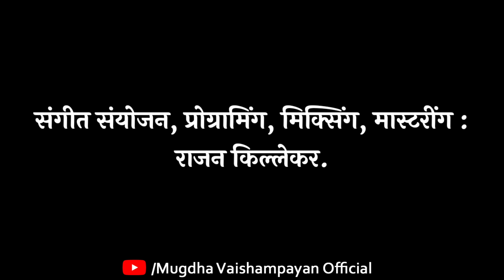Namami Shakti Dharani | Devi Stuti | Composed and sung by Mugdha Vaishampayan | Penned by Swati lele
रसिकहो,
तुम्हा सर्वांना नवरात्रीच्या खूप शुभेच्छा!
आज त्याच निमित्ताने देवीची स्तुती संगीतबद्ध करण्याचा प्रयत्न केलाय.
ही रचना, स्तुती आवडली असेल तर व्हिडिओ लाईक करा शेअर करा आणि चॅनल नक्की सबस्क्राईब करा!

Credits :
शब्द : सौ. स्वाती लेले.
संगीत, गायिका : मुग्धा वैशंपायन.
संगीत संयोजन, प्रोग्रामिंग, मिक्सिंग, मास्टरींग : राजन किल्लेकर.
व्हिडिओ शूटिंग : भाग्यश्री वैशंपायन.
व्हिडिओ एडिटिंग : मुग्धा वैशंपायन.